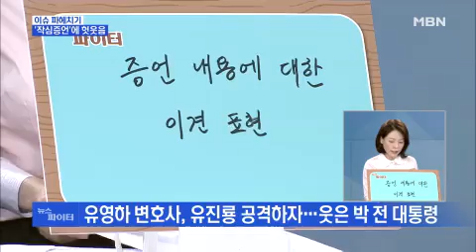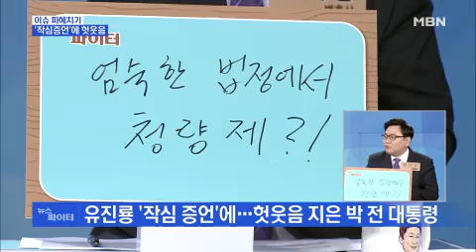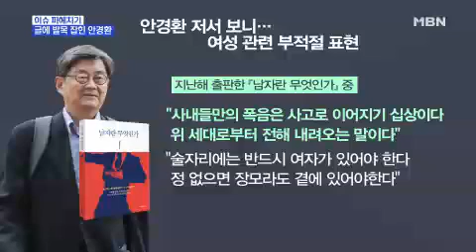'작심증언'에 헛웃음 - 유진룡 전 문화체육관광부 장관은 어제 박근혜 전 대통령과 최순실 재판에 증인으로 출석했습니다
유진룡 전 문화체육관광부 장관은 어제 박근혜 전 대통령과 최순실 재판에 증인으로 출석했습니다.
유 전 장관은 박 전 대통령 앞에서 청와대의 문체부 인사 전횡에 대해 비판하며 폭로성 증언을이어 갔습니다.
박 전 대통령은 증인으로 나온 유 전 장관과 변호인인 유영하 변호사가 설전을 벌이자 갑자기 웃음을 터트리기도 했습니다.